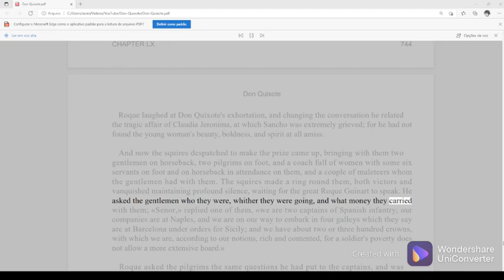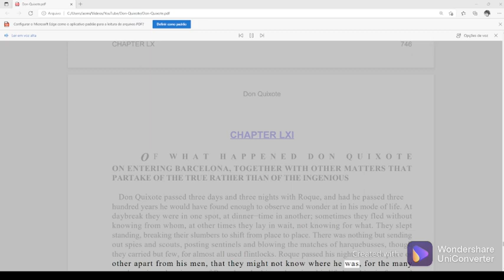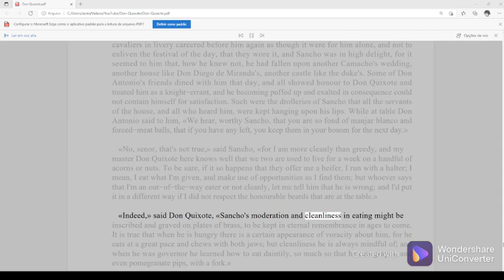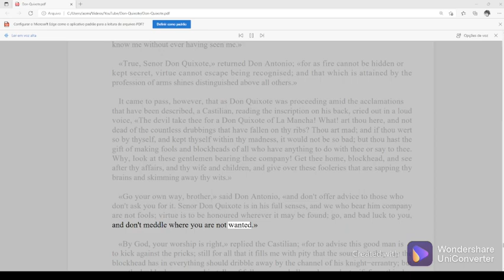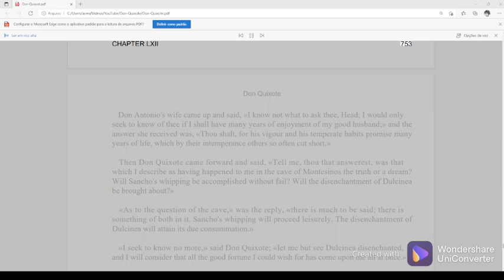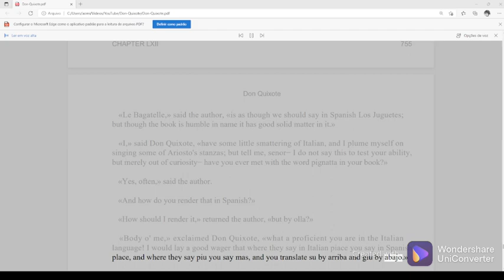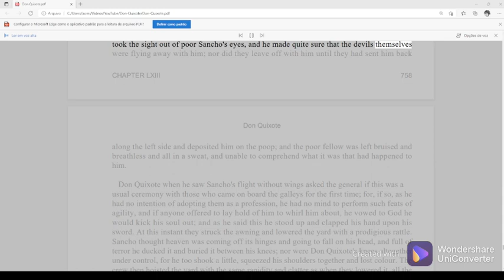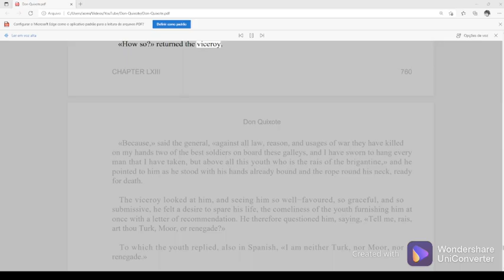Audiobook Don Quixote de la Mancha English 38